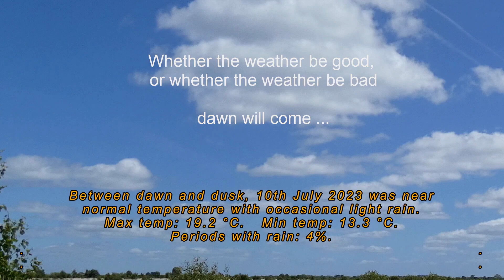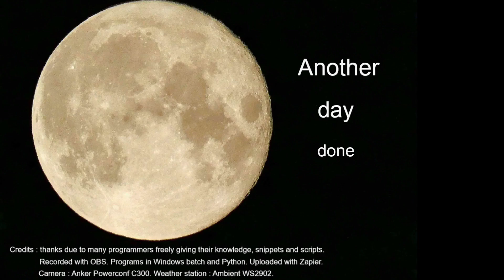10th July 2023 Wallasey weather timelapse.mp4